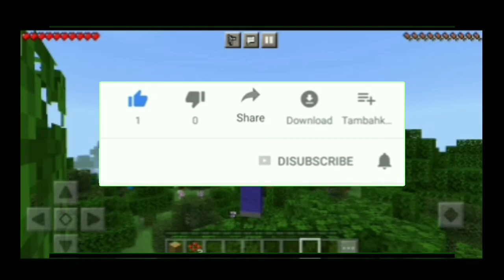How To Download Minecraft Advancement Mod For 1.18.1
Bye